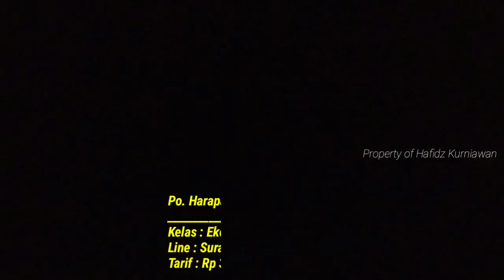Jam 8-9 Malam Ada bus apa ya... | Terminal Purabaya Bungurasih | 2021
suasana Malam Terminal Purabaya Bungurasih jam 9 malam kita kira ada bus apa saja ya ?
"salam Tranportasi"